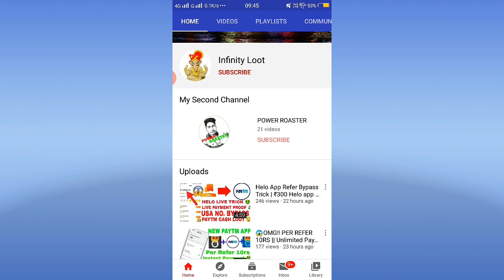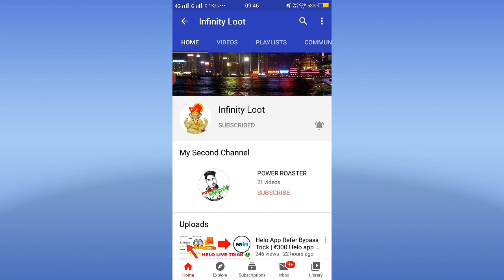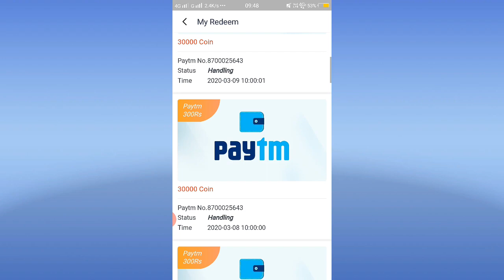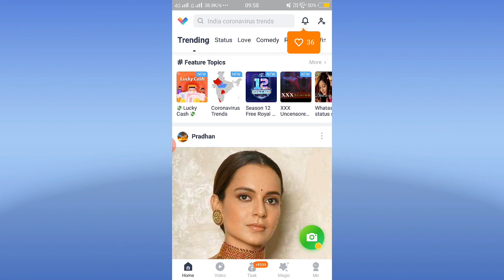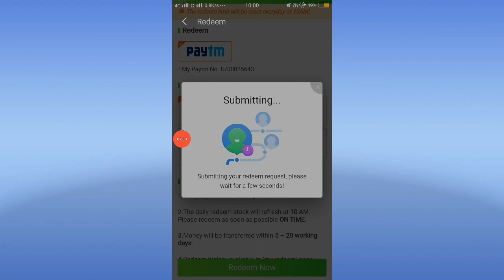😱Vclip New Unlimited Trick || ₹300+₹300 Unlmited Times Paytm Cash Loot || Instant Payment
1.) New Unlimited Trick
 2.) New Earning App
 3.) Paytm Cash Earning App
 4.) New Refer Bypass Trick

vclip app link,
vclip app se paise paytm me kaise transfer kare,
vclip app payment proof,
 vclip apk unlimited,
vclip app unlimited earn trick,
 vclip app unlimited refer trick bangla,
Vclip app se paise kaise kamaye,
vclip app unlimited refer trick script,
vclip app vclip app unlimited refer trick,
 vclip paytm proof,
 vclip payment problem,
 vclip redeem problem,
 vclip recharge,
 vclip royal pass season 10,
vclip payment proof ,
vclip unlimited refer,
 vclip earning app,
vclip earn money,
 vclip app unlimited refer trick royal pass season 10,
vclip app unlimited refer trick paytm,
 vclip app unlimited refer trick technical mp, vclip app unlimited refer trick royal pass, vclip app unlimited refer trick today,
 vclip app unlimited refer trick new,
vclip app unlimited refer trick pubg,